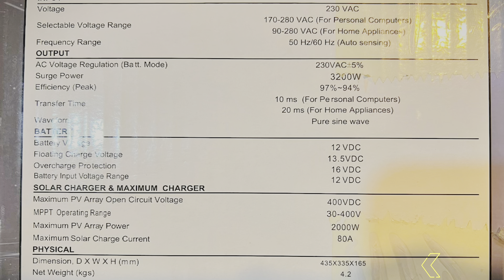Solar Inverter Venus1600W Like my video Follow me more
First Like my Chanal The Solar Energy Technologies Office (SETO) accelerates the advancement and deployment of solar technology in support of an equitable transition to a decarbonized economy.Every day, Americans are making the choice to power their lives with solar energy. SETO is connecting the dots for you, demonstrating how solar energy investments accrue over years to benefit individuals, communities, and the nation.In this video, we explore the world of solar energy and its benefits. We'll discuss the different types of solar panels, how they work, and the advantages of using solar energy. We'll also cover some of the most popular solar energy keywords, such as "solar power," "renewable energy," "solar panel installation," and "solar energy companies." Whether you're a homeowner looking to install solar panels or a business owner interested in renewable energy, this video is for you. Watch now to learn more about solar energy and how it can benefit you and the environment.
outfitideas, or styleinspo will be most helpful for your videos. If your videos are funny, then hashtags like comedy, lol, or comedyskit are solid choices